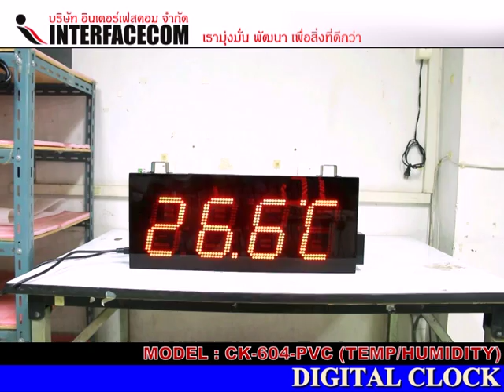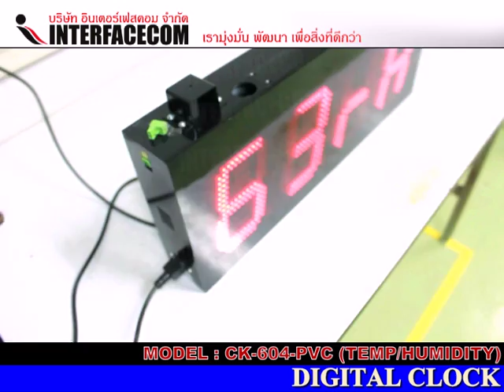344 DIGITAL CLOCK CK 604A PVC TEMP&HUMIDITY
- Display Board
- Digital Clock
- Temp Board
- Counter Board
- Andon Board
- Andon Module
- Modbus Board
- 7Segment, LCD Board
- Tcp/ip Board
- Ascii Board
- Target Board
- Andon Module
- Andon Wireless
- Software Monitoring
- Andon Board
- Production qc
- mini Production board
- Wireless board
- Wifi board
- MP3 board
- Visual control system board
- Visual factory
ฯลฯ